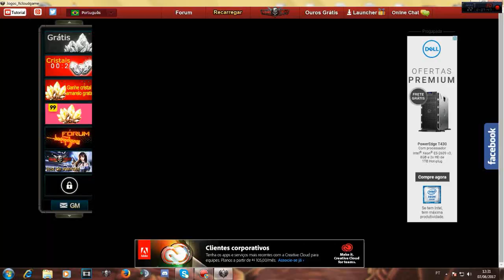A SNIPER IN TRAINING # 4 WITH BOW AND ARROW !! - BS